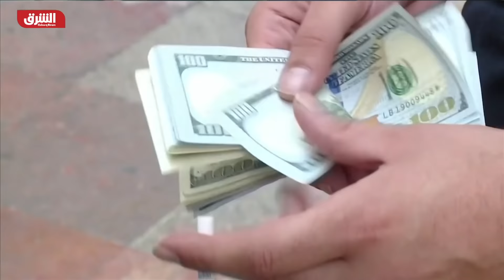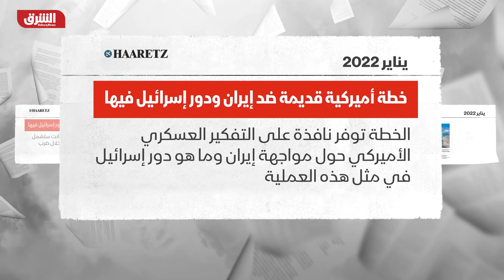ما أكثر ما يقلق أميركا من التقارب بين روسيا وإيران؟ - دائرة الشرق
التقى الرئيس الإيراني إبراهيم رئيسي نظيره الروسي فلاديمير بوتين في موسكو فيما تشهد العلاقات بين إيران وروسيا تطورا ملحوظا على كافة المجالات، ويرى الرئيس الإيراني أن زيارته لروسيا تشكل نقطة تحول وتعزز التعاون لمواجهة الأحادية في إشارة لنهج أميركا، كما قال إن إيران وروسيا تواجهان الولايات المتحدة الأميركية منذ أكثر من 40 عاما. فما أكثر ما يقلق أميركا من التقارب بين روسيا وإيران؟